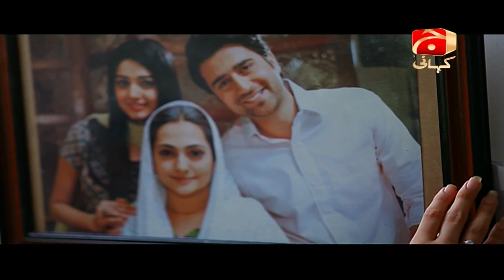Meri Maa | Episode 227 | Geo Kahani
The Soap Meri Maa is a story revolving around the family of Mr. Sultan and their love for a daughter, but God had other plans neither the eldest son and the daughter-in-law Yusuf & Fatima nor the other brother Rehan & Nimra had daughter as their 1st child, but Fatima’s 2nd child is a daughter the 1st girl in the family. The story takes a new turn after her birth.

Written By: Kishor Asmal, Raheel Ahmed
Directed By: Wajahat Hussain Gilani
Produced By: A&B Entertainment